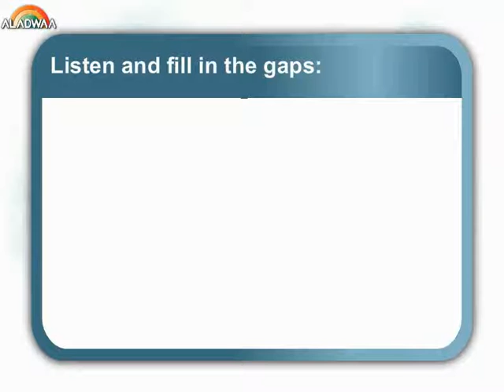Unit 7 - At the restaurant - conversation time Exercise - 2nd prim